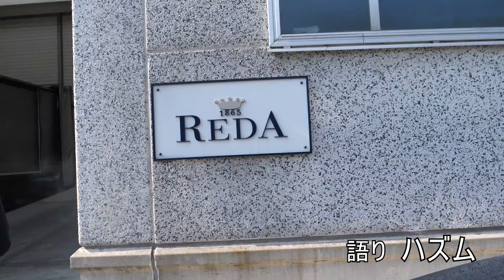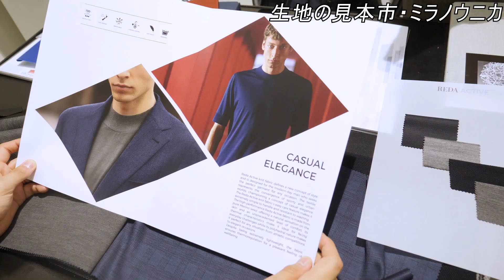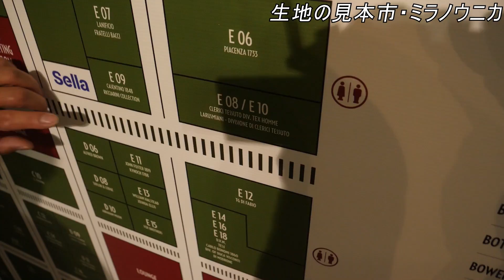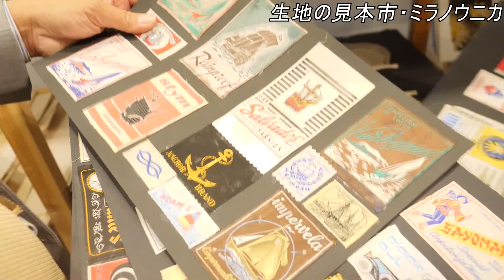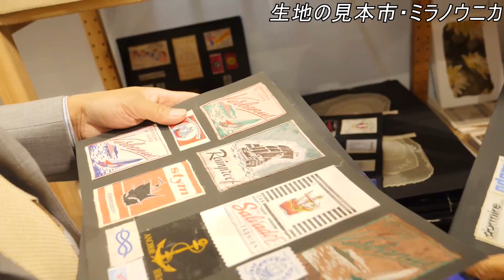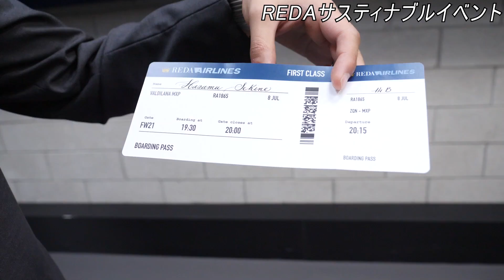イタリアを代表する老舗生地メーカー「REDA」の工場に潜入してきました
今回はイタリアの老舗生地メーカー「REDA」さんにご招待いただき、イタリアの自社工場見学や生地の見本市、サスティナブルイベントに行ってきました。
製品ではなく生地ということで、普段の動画よりもかなりディープな内容に仕上がっておりますが、この動画がこれからスーツを買う方やウール製品に興味がある方の参考になれば幸いです。
ちなみに僕は帰国後、REDA ACTIVEの生地を使用した製品が欲しくなってしまい、こちらのウールTシャツ )を購入しました笑

前回のコメント欄で色々と旅のアドバイスをしてくださった皆様、ありがとうございました。
初ヨーロッパでドキドキでしたが、おかげさまでスリなどに遭うこともなく無事帰ってくることが出来ました。

イタリアに行くことになった経緯はこちらから

DANのオンラインショップはこちらから